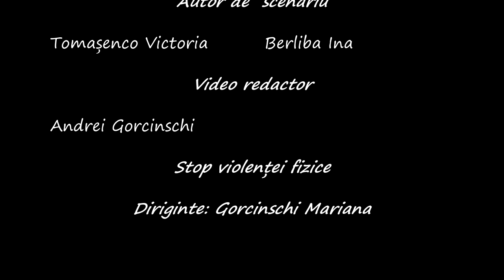Apăratori. Stop violența fizică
Scuzați ca nu au fost vidio